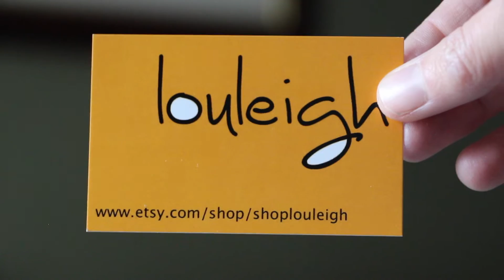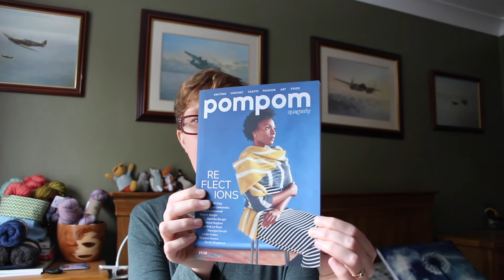2016 10 30 louleigh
Thank you for joining me.  Show notes are in the louleigh group on Ravelry